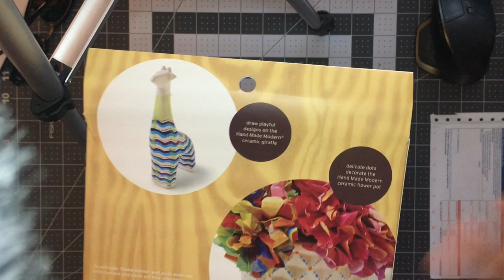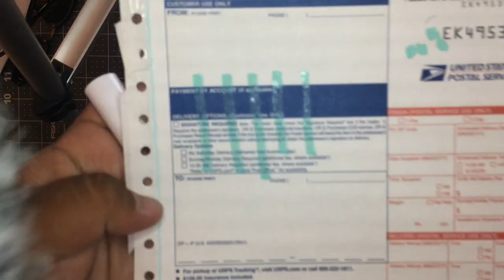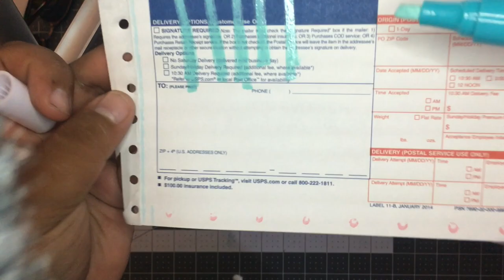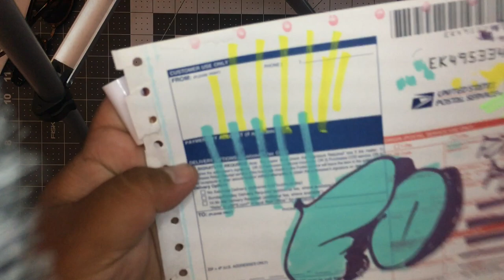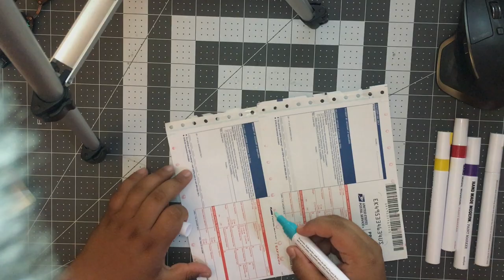F1rst Review On Target's "Hand Made Modern Paint Markers"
Try them out and let me know your opinion! Hopes this video helped you decide if you want these in your collection.